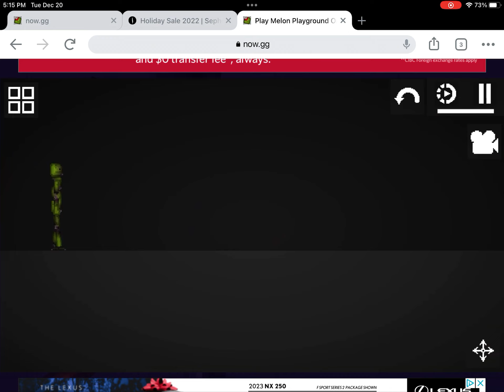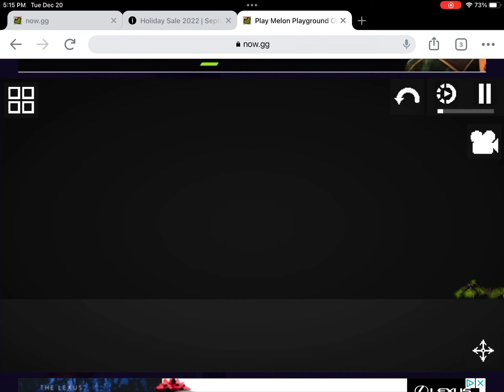Zombie attack part 3